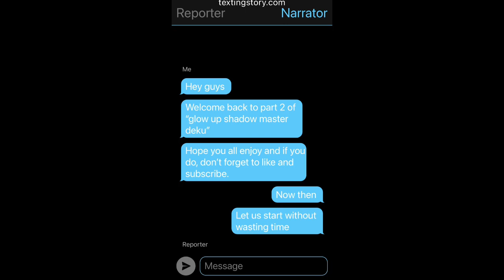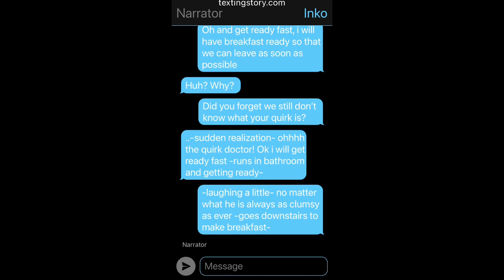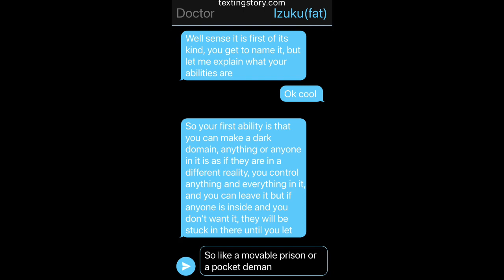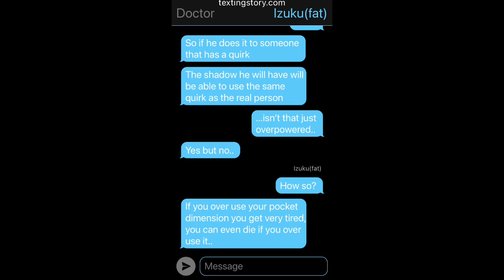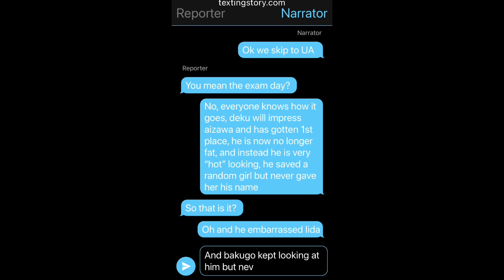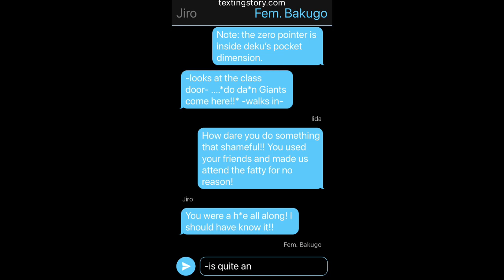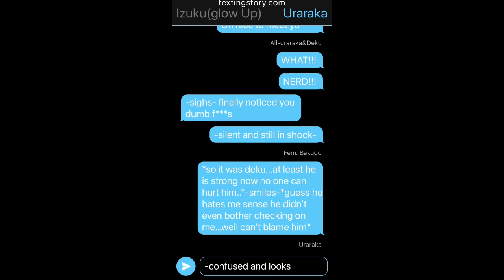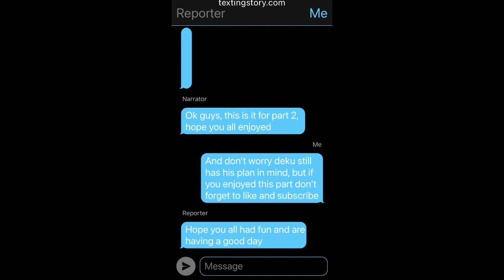Glow Up Deku || Shadow Master || MHA textingstory. (Part 2)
Hey guys, hope you all are having a wonderful day today, and enjoy yourselves.